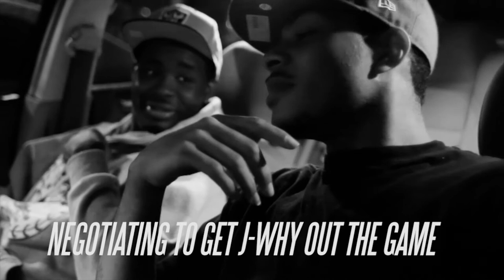ENEMY BY GHOZT ***WATCH IN HD***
TRACK BY GHOZT
Shot and directed by Sozo Jaxon of ZOCODE FILMZ